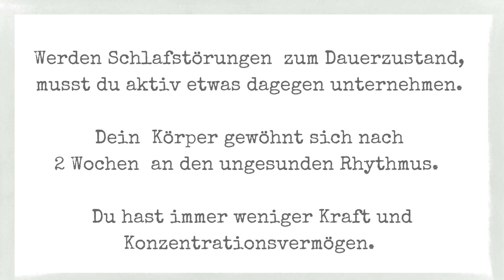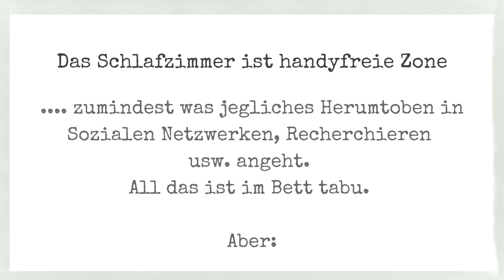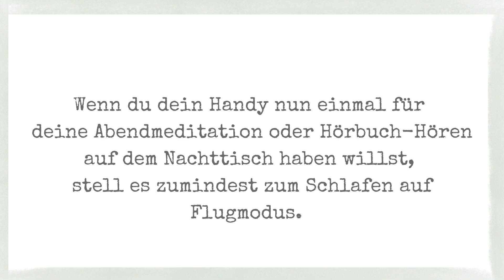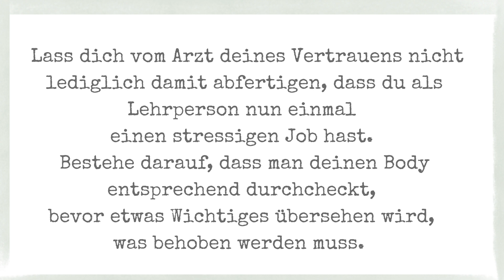Schlafstörungen im Referendariat? - Tipps aus dem RefPowerClub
Bist auch du beizeiten eine schlaflose Lehrperson?⁣
In meinem RefPowerClub klagte gestern Abend eine Teilnehmerin über ...⁣
🛌 Schlaflosigkeit und⁣
💭 Vielgrübelei.⁣
Weil dieses Thema so wichtig ist, habe ich kurzerhand dieses Video dazu aufgenommen.⁣
Wenn schlafmangel auch für dich ein Thema ist, hol dir was zu schreiben und nimm dir 5 Minuten Zeit, lass meine Tipps auf dich wirken.⁣
Wir brauchen dich nicht nur als aufgeweckte, sondern auch als ausgeschlafene Lehrerpersönlichkeit! ⁣
[werbung] ⁣
Der refpowerclub übrigens ist ein Coachingprogramm fürs Referendariat, findet jeden zweiten Monat 4x freitags via Zoom statt und ist mit 29€ eine echte Alternative zur x-ten Material- oder Fachbuchanschaffung ... 😉⁣
Seine Inhalte sind nicht festgelegt - sie richten sich nach den Interessen der Teilnehmer:innen. ⁣
Wenn du gerne mal dabei wärst, melde dich einfach bei mir auf lockerlehrer.de oder auf Instagram @lehrercoach.
Bis dahin - schlaf recht schön und lass...⁣
LOCKER, LEHRER! ⁣
Deine Lydia 🤍⁣